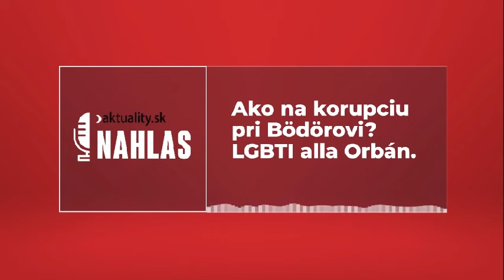Ako na korupciu pri Bödörovi? LGBTI alla Orbán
Martin Kvietik a Norbert Bödör. Obaja obvinení z prania špinavých peňazí v multimiliónovej kauze Dobytkár. A ak prvého spájajú rovno s plnými taškami peňazí, pri druhom sa svedectvá zastavili iba pri taškách. K ich obsahu sa nedostali.